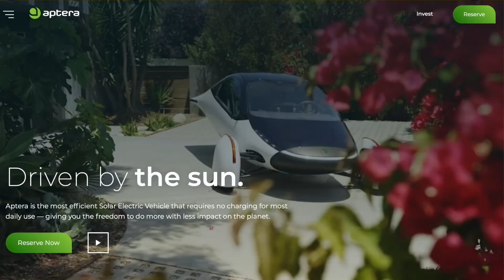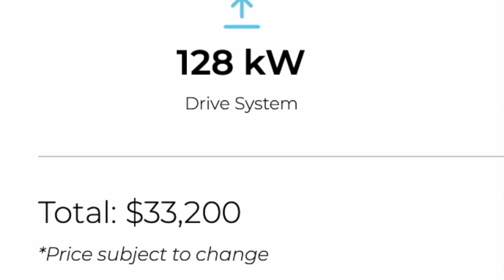Can Aptera Make a 1,000 Mile range EV?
Can a Solar Car go 1,000 Miles? Aptera SEV Plans to Find Out!

Channel memberships available. Join here!

The EV Home Charger that we use from Juice Box.
Mom's Home Charger Charge Point Flex.
The DJI Wireless Mics we use and LOVE!
Our Rode Go 2 Boom Mic
Bob Nuchows Aptera Book - DRIVE THE SUN